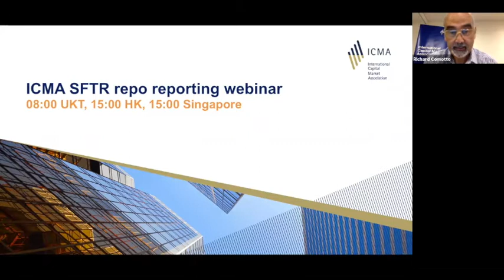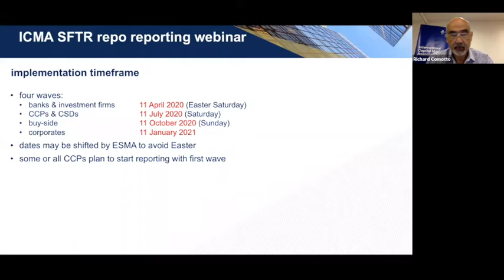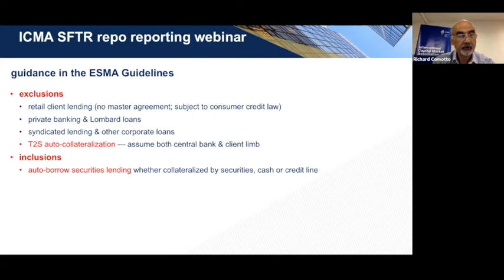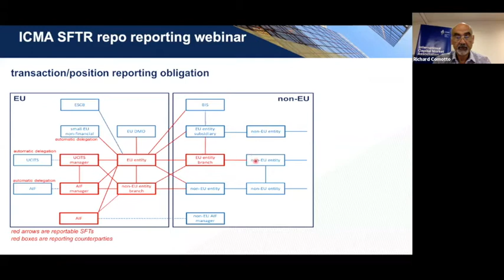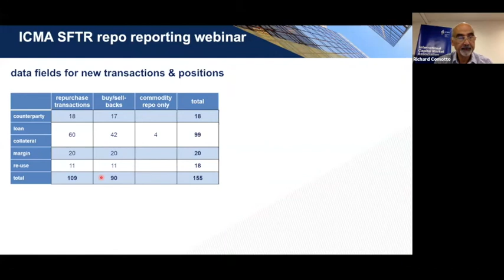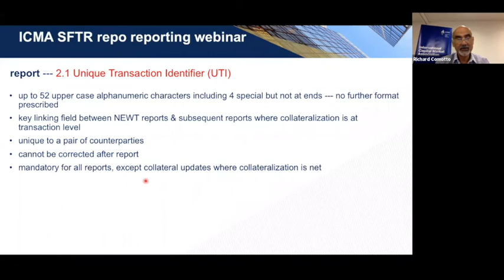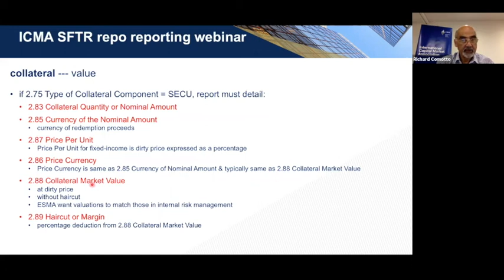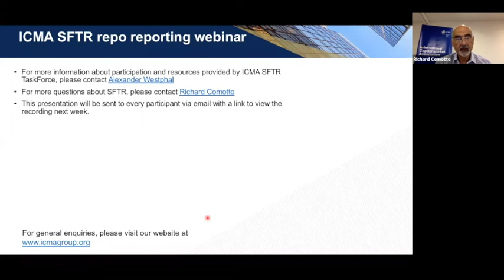ICMA Webinar on SFTR - October 2019